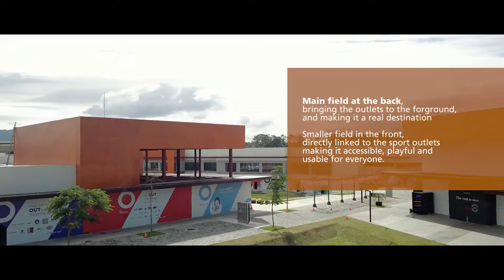The Outlets at Lipa | WTA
The Outlets at Lipa is a unique lifestyle destination featuring wide open outdoor parks and fields interspersed with a diverse array of gardens and plazas.